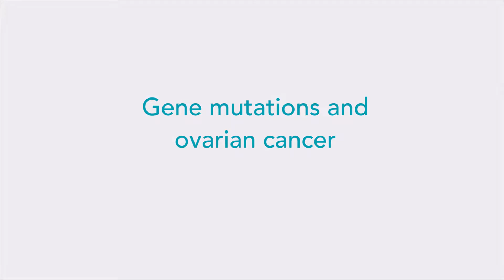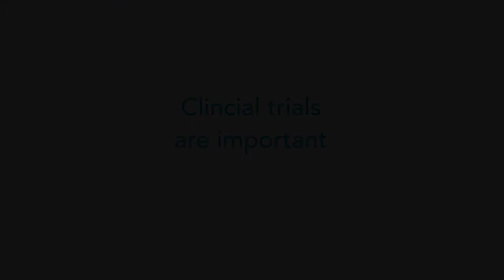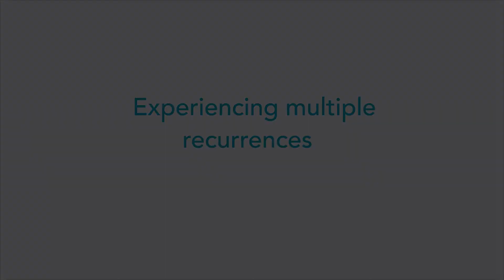Sharon's story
Have you been diagnosed with ovarian cancer? Share your story and meet others on OVdialogue, an online community for women living with this disease

Having lived through many recurrences, Sharon provides insights on clinical trials and addresses common misconceptions. Hear what it was like for her to learn that she carries a BRCA gene mutation.